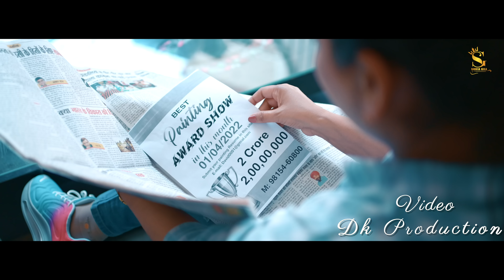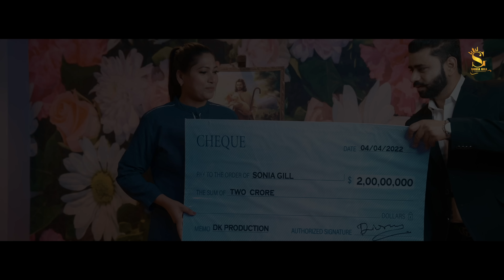Zindagi Badal Di - (Official Video)| Worshipers Sonia Gill | Dinesh Dk | New Masih Song 2022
Parise The Lord Everyone This is My Official YouTube Channel !!

► Poster - Sukhan Virdi
► Label - Sonia Gill  @Worshiper Sonia Gill
♪   Available on :-

♪ Amazon Music